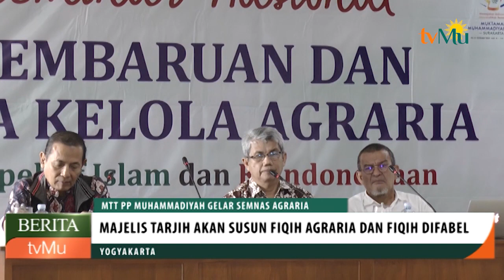MTT PP Muhammadiyah Gelar Semnas Agraria